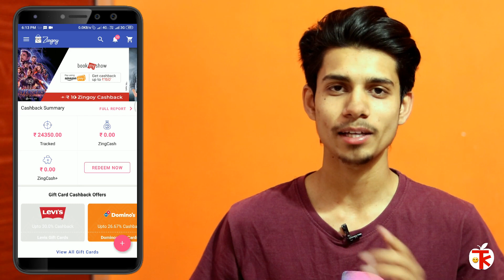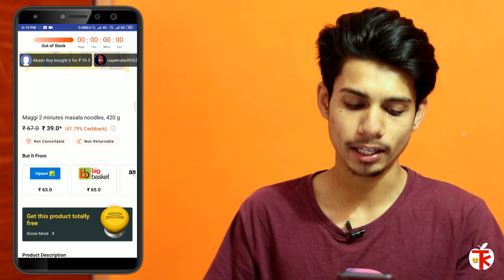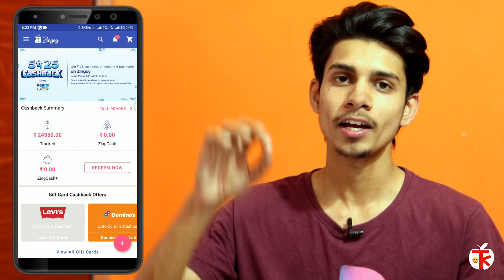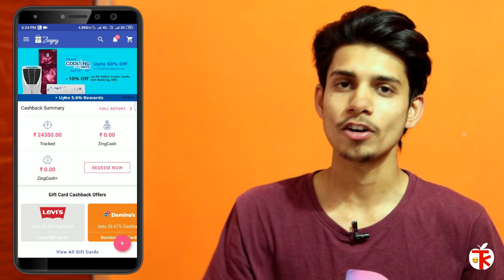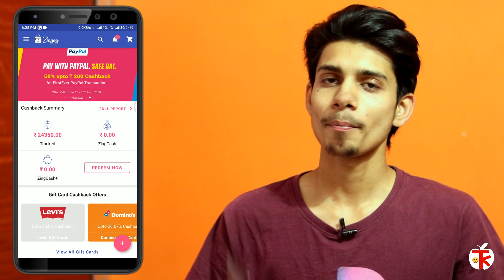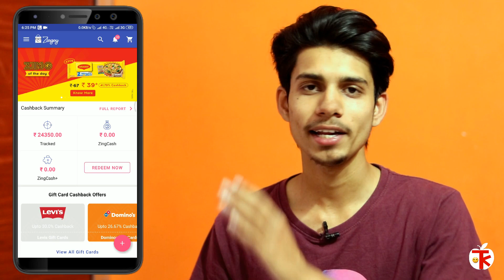Zingoy Zing Of the Day Double Profit Offer ¦ Zingoy Offer 2019 ¦ Zingoy Offer Today ¦ Zingoy Amazon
Download Zingoy App:-

So..
Hay guys..
Aaj ki es video me maine apko btaya ki Zingoy me kaafi dino ke Baad ek new offer aya hai..
Jisme apko product purchase par discount diya jaa raha hai..
Sara maine apko detail me bta diya..

Lappel mic
Mobile mount
Zoom H1 Mic
Pop Filter
Mini Tripod